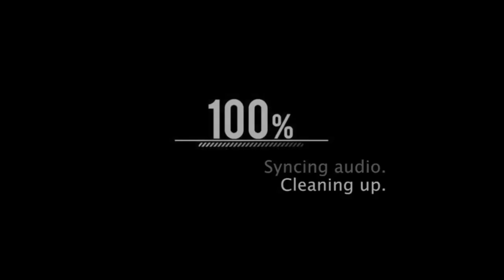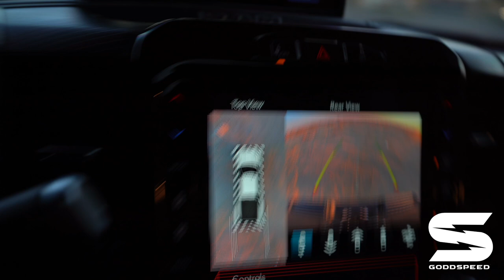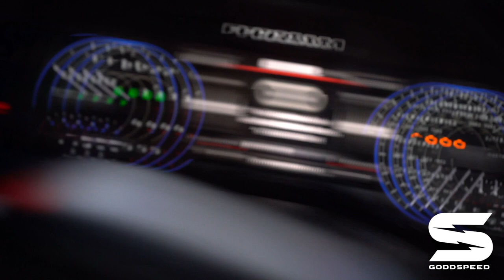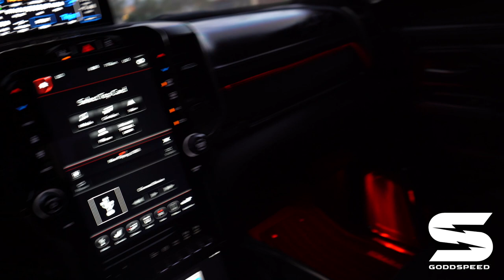⚡️Complete OVERVIEW | Ram 3500 Deep Matte Black Megacab Cummins! | Powered By UNDRAFTED Inc™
You guys asked for it so here it is!  FULL Overview of my Ram Dually 3500!